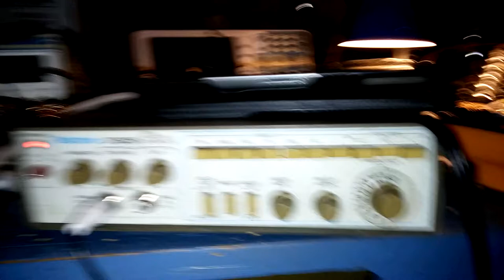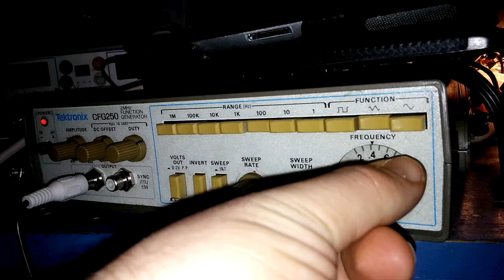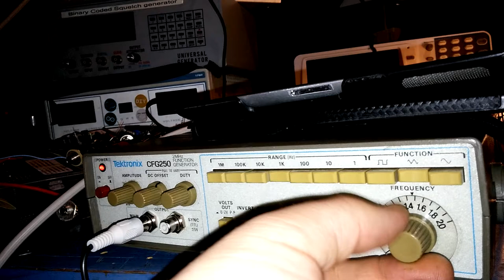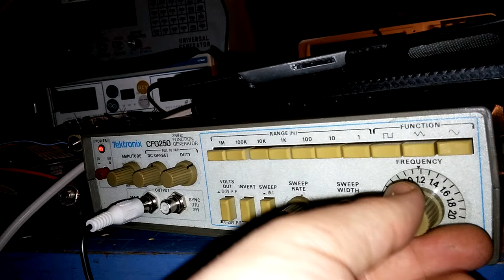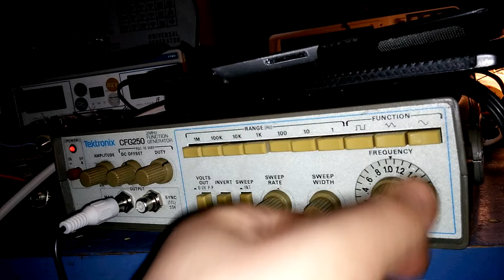Repurposed function generator with a germanium ring modulator installed.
This, formerly broken Craigslist (free) find, has had the inputs and outputs rewired to feed into a germanium based passive ring modulator.  I've enclosed the ring modulator inside the case of the function generator.

 Pay close attention to the modulation sweep, that's fun-it goes through a wide range of frequencies. I'll upload a music based video soon and update my blog with a how to soon.